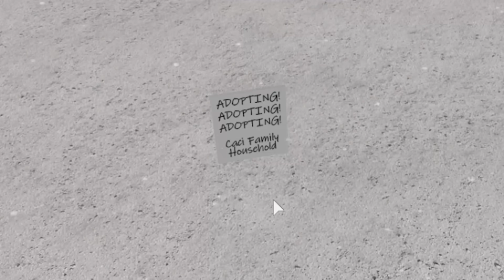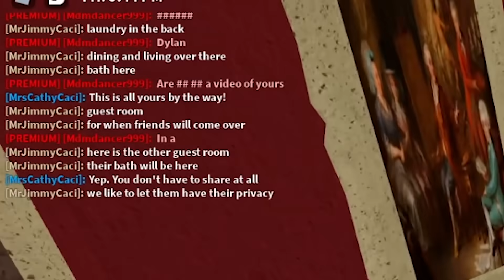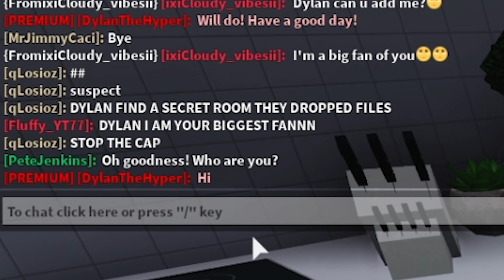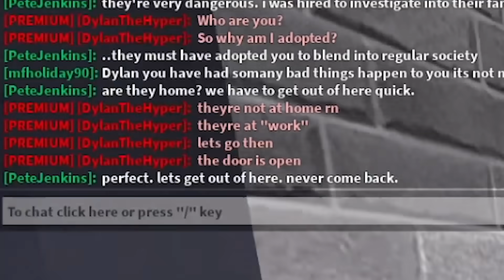Rich Family Had An UNDERGROUND Secret.. I Exposed It! (Roblox Bloxburg)